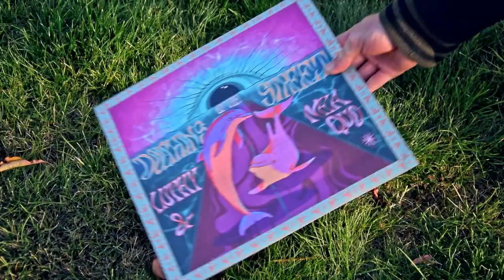Lu Fy & Nea Quo - Dolphins On The Street (feat. PatINK) (Official Video)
Produced by Luthy
Co-Produced by F. Puff
Vocals by Luthy
Guitar by Nea Quo
Rap by PatINK
Female Vocals by Marie Plattner
Video by Fion
Artwork by Moni

Lyrics:
(VERSE)
Dropped a whole lot of acid
Now I feel a bit strange
Dolphins on the street say
Will you show me the way
I see a forest
And a dusty road
Are the trees growing taller?
Are we just getting smaller?

(CHORUS)
Oh god tell me where am I?
Cant find no way now I cry
Maybe I will just die
Dolphins on the street tell me why
Yeah

(VERSE)
Deep down in the jungle
Everything's alive
Are there people around me?
Many starring eyes
The sun it is burning
Strong winds in turning
All the visions are blurring
And the colours luring

(Bridge)
Falling down to the ground with an ounce,
Let them bounce
To the sound I'm around
All I found is a cloud
The amount I'm about
Is to high to be down
We gonna die while we fly in the sky
You should come around
Wuuuu

(CHORUS)
Yeah

(VERSE)
Clouds dancing in pixels
The sky is green
Flowers calling my name
Seems like I've lost it
I've been trippin forever
Where is my mind?

(CHORUS)
Yeah